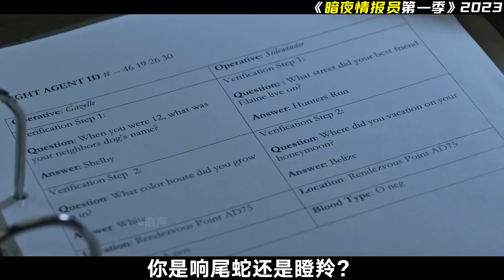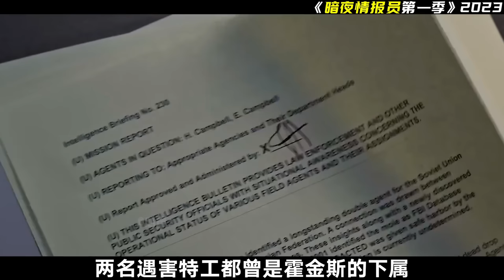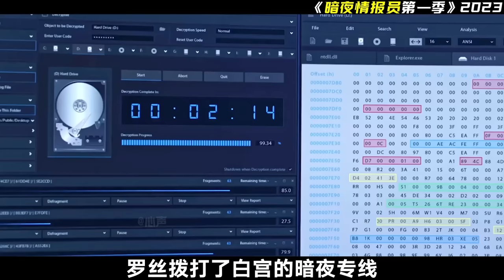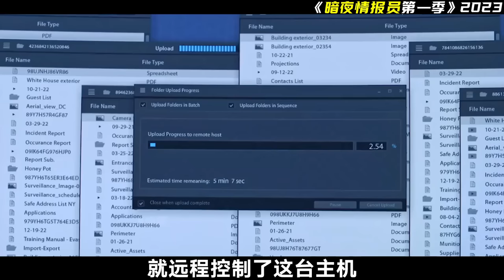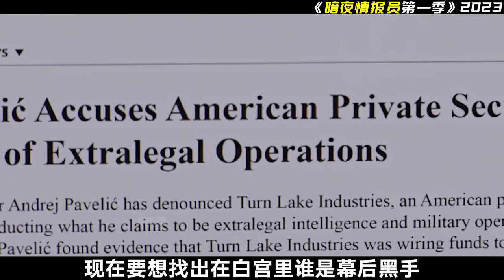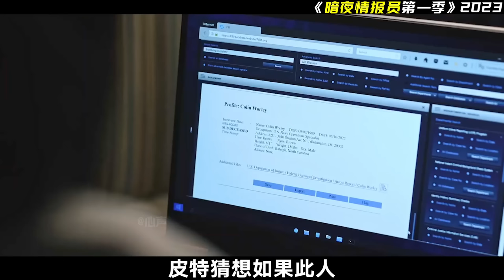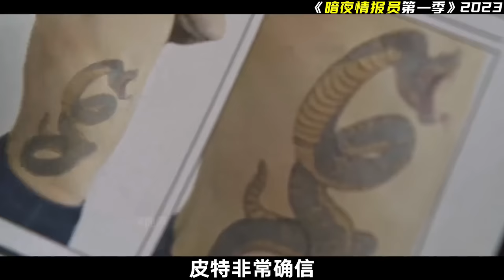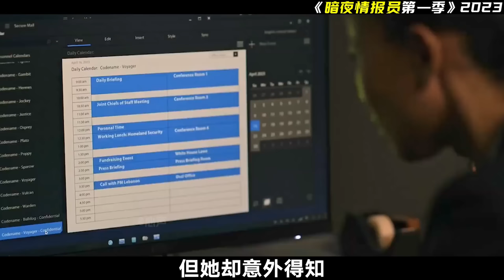一桩火车爆炸案，牵扯出政坛惊天阴谋，顶级特工调查真相掀翻白宫，一口气看完悬疑惊悚美剧《暗夜情报员第一季》！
订阅影迷心声，看遍精彩人生。

在监控紧急专线时，警觉的联邦调查局探员皮特接听了一通电话，结果被卷入一桩牵涉白宫内奸的致命阴谋.